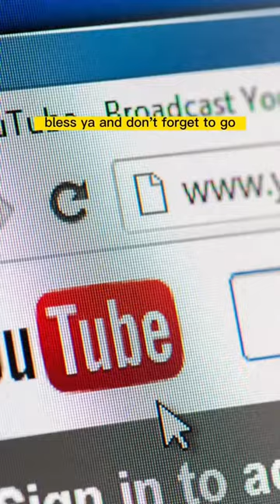How To Use a Mechanic STETHOSCOPE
To identify a bad idler pulley, you can use a stethoscope. Place the stethoscope on the pulley and listen for any clicking or rattling noises. This can indicate worn bearings and other signs of wear that can identify a bad idler pulley. Additionally, you can look for any signs of wear or discoloration on the pulley itself. If you notice any of these signs, it is likely that the pulley is faulty and needs to be replaced.

▶️ I have been doing automotive service and repair for over 20 years and so have accumulated many tricks and I am sharing them with you here to help you on your automotive journey. I hope you like the content.

✅If you like the content send us some love using this link. It is greatly appreciated. Thanks!

It is recommended that you entrust the installation to highly skilled technicians to ensure the best result. This video only contains tips and recommendations that could be helpful when carrying out car repairs or replacing parts. Rastamanbuilds is not liable for any harm, injury or property damage incurred while carrying out repairs or replacements that are a result of incorrect use or misinterpretation of the provided information.
The user is personally liable for incorrect use of repair equipment, tools, or car parts, in particular when this use poses the risk of injury. Rastamanbuilds strongly recommends taking appropriate safety precautions when carrying out any repair or replacement. Keep in mind that low -quality auto parts may not provide the appropriate level of road safety.